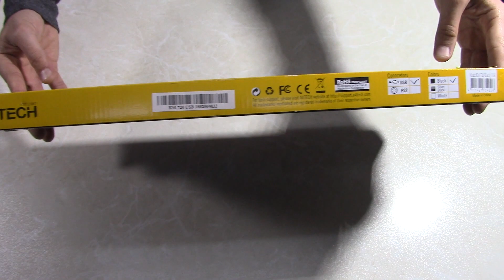A4 TECH KM-720 KABLOLU KLAVYE KUTU AÇIMI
A4 TECH KM 720 KABLOLU KLAVYE